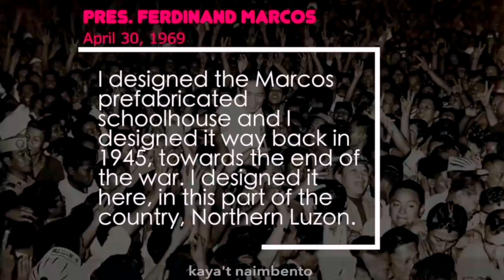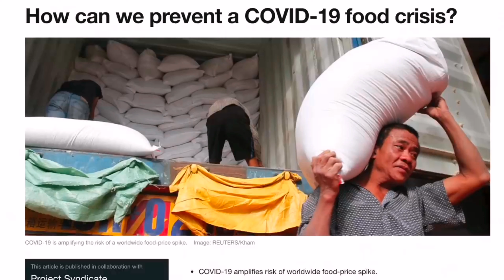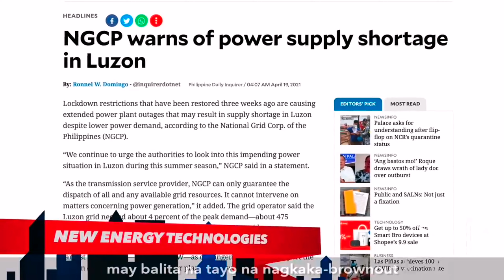Bong bong Marcos